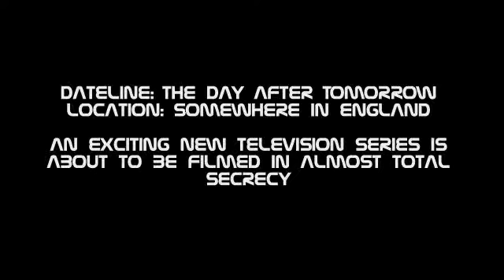New Thunderbirds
Everything is going well on the set of New Thunderbirds, until...